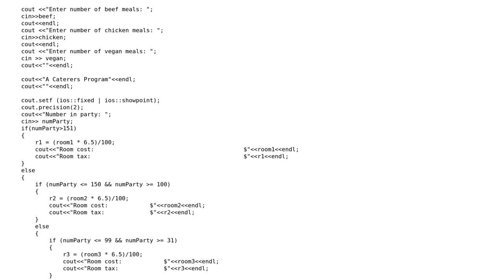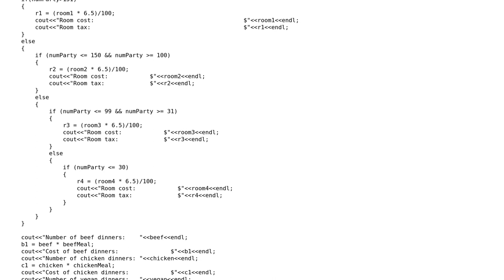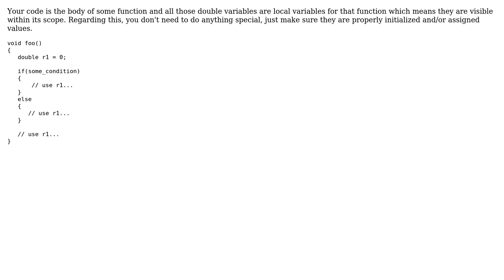How to get value out of an if statement c++? (2 Solutions!!)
How to get value out of an if statement c++?

With thanks & praise to God, and with thanks to the many people who have made this project possible! | Content (except music & images) licensed under CC BY-SA | Music | Images & others | With thanks to user edolloff user Bojan Komazec user Alok Save and the Stack Exchange Network Trademarks are property of their respective owners. You are responsible for your own actions.